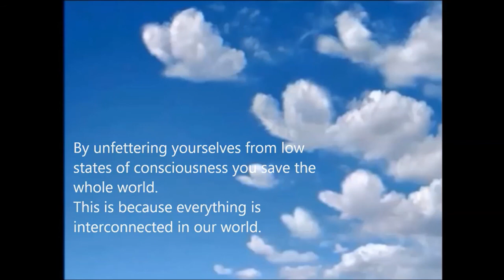Sky and kindness, anger and volcanoes (child's voice)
How are our feelings and thoughts influence on the Earth?

Narrator: Kaya Ilinska (Bulgaria)